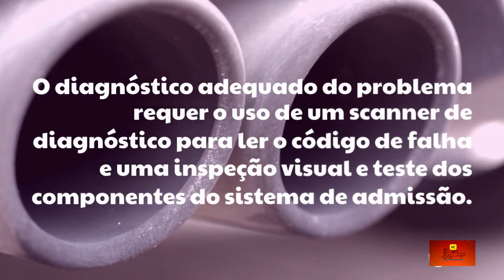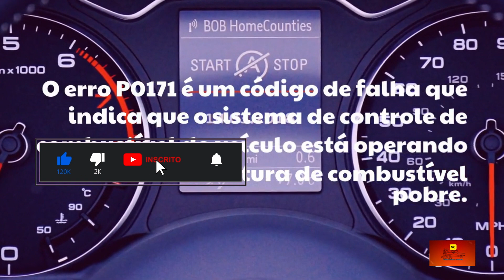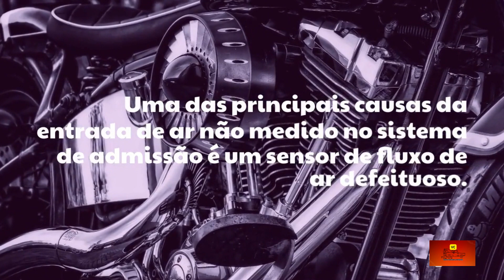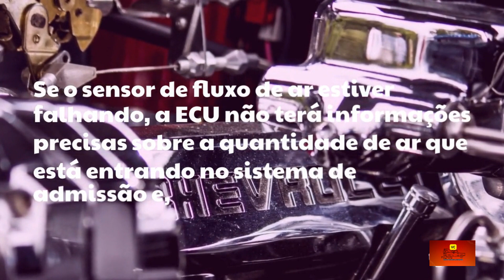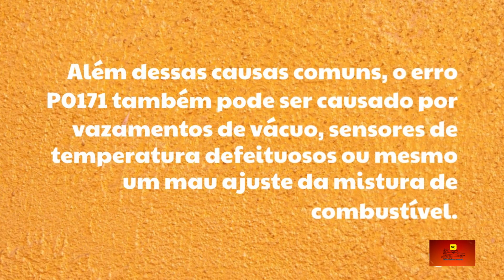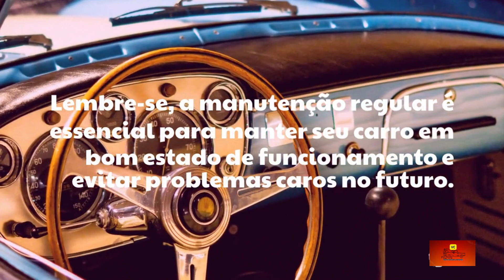✅ P0171 Codigo de falha 🚗🏎️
Máquina de Diagnóstico OBD2 de Veículo Verifique a Luz do Motor Verifique O2 Sistema de Sensor OBD Leitor de Código Ferramenta de Varredura

Mini ELM327 V2.1 interface Bluetooth OBD-II OBD2 ferramenta de verificação de diagnóstico de carro

Verifique a luz do motor e o status do monitor de emissões, OBDII pode ferramenta de verificação de diagnóstico

Ferramenta de verificação automotiva OTOFIX D1 Lite, Scanner de diagnóstico OBD2, todos os diagnósticos do sistema, 26 funções de reparo, TPMS, EPB, SAS, BMS, ABS Bleeding, Auto Vin

Scanner OBD2 MS309 Universal Car Engine Fault Code Reader - Verifique a luz do motor e o status do monitor de emissões, OBDII pode ferramenta de verificação de diagnóstico

LANÇAMENTO CRP909E OBD2 Sistema Completo de Diagnóstico de Carro Multimarca, 28 Funções de Reset, Scanner de Diagnóstico, Transmissão do Motor ABS SRS TPMS EPB BMS DPF IMMO [Atualização Gratuita de 2 Anos]

Bem-vindo ao nosso canal de dicas de manutenção automóvel! Se você é um entusiasta de carros ou simplesmente quer aprender a cuidar do seu veículo, nosso canal de dicas de manutenção automóvel é o lugar certo para você.

🚗 Peugeot hdi, Ford tdci, Volvo 1.6d, citroen 1.6d, Mazda 1.6d e mini 1.6d playlist click no link a baixo: